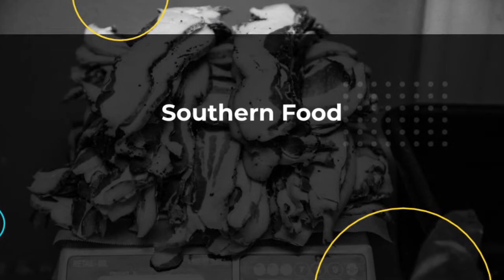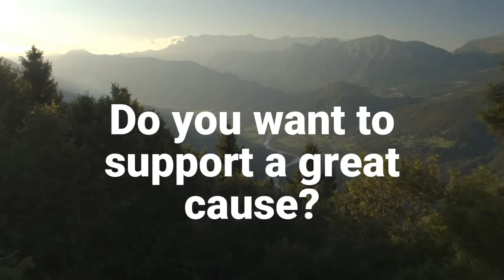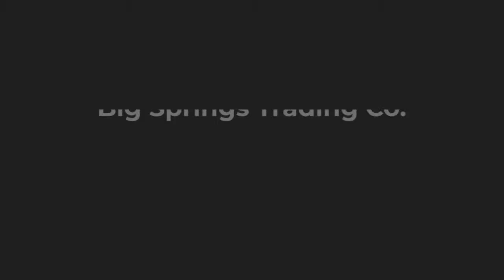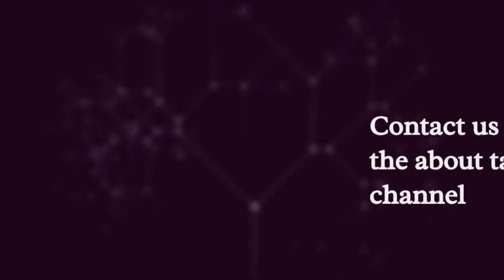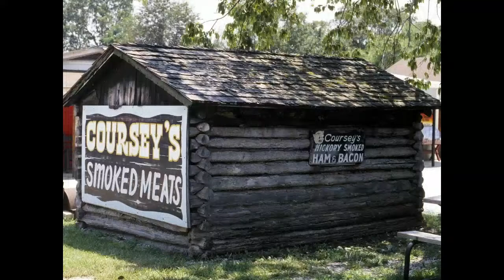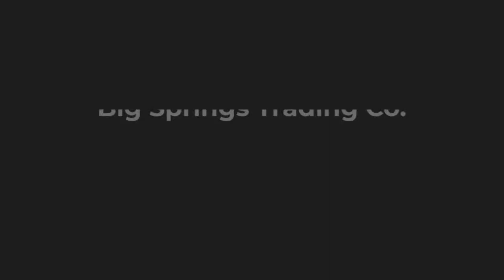OMSD Bears Jr. Boys vs Viola at Bruno-Pyatt